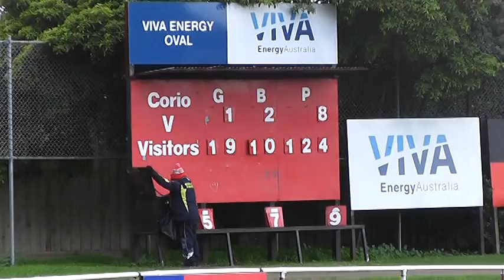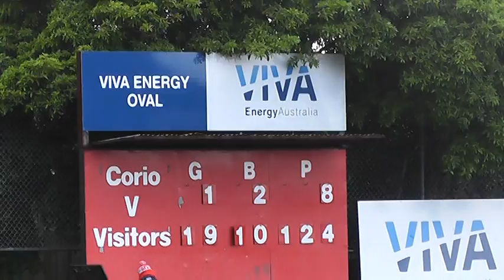R17 Corio v North 10 8 19 Q3